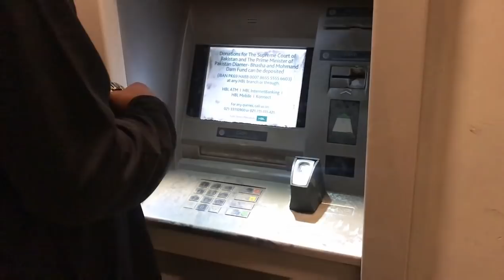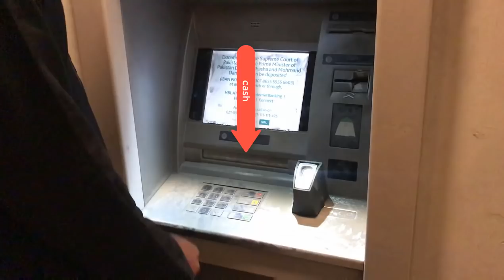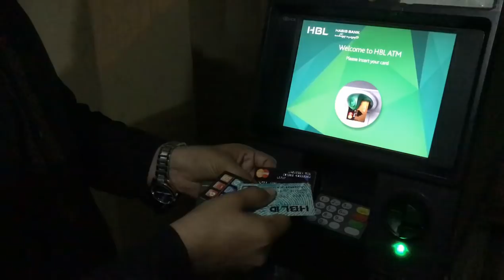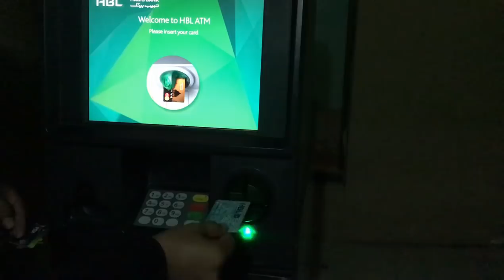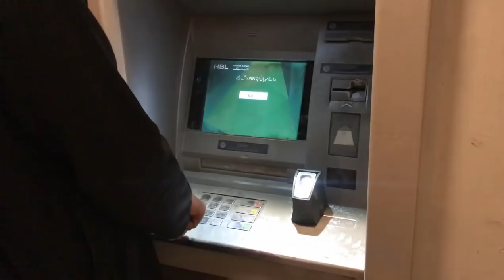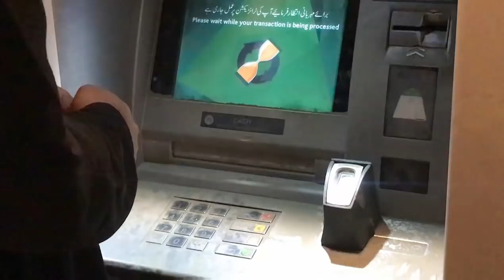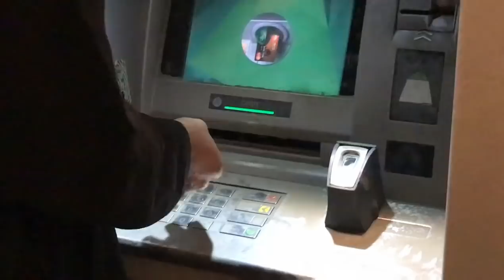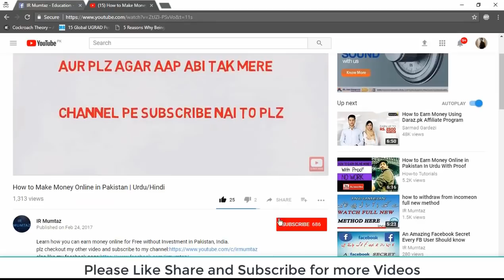how to use atm machine in pakistan | first time ( full details disscussed)